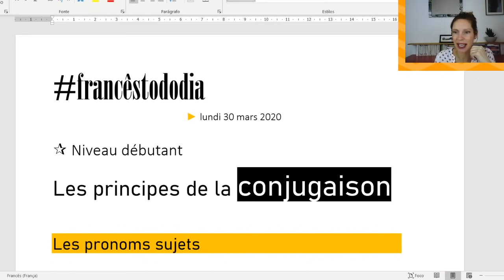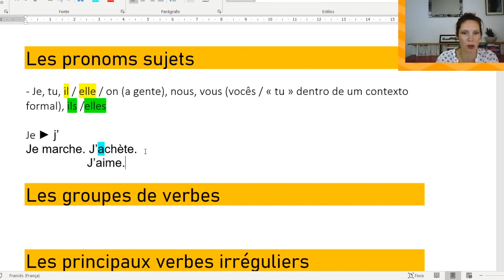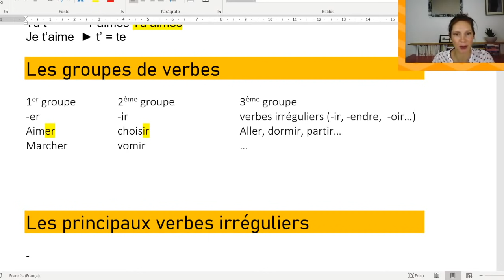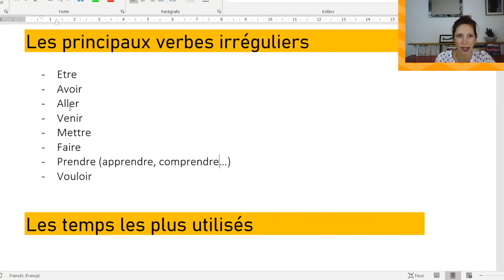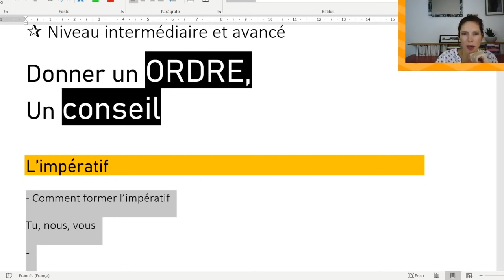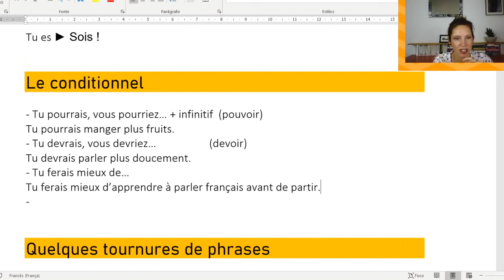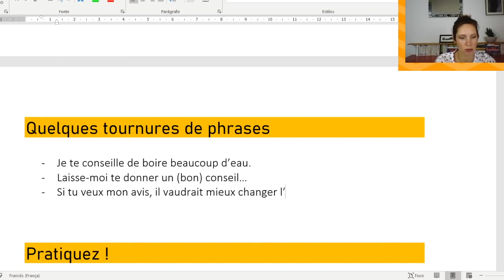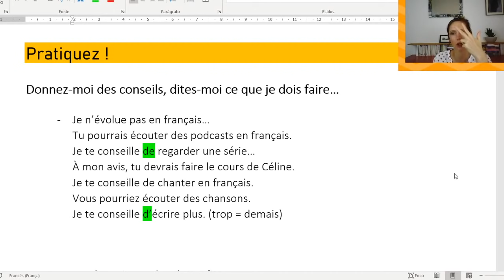FTD 8 - Aprenda francês todo dia: nível iniciante e intermediário/avançado.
Estamos de volta com o Francês todo dia! Uma imersão no idioma francês através de aulas gratuitas, divertidas e com explicações que fará você entender o francês de uma vez por todas. ;)

Este é o replay do episódio 8 do projeto que montei para ajudar vocês durante este período de confinamento : uma aula gratuita todo dia no horário do almoço dividida em duas partes, uma para iniciantes (12h00) e intermediários/avançados, em francês (12h30).

Aconselho que você assista o vídeo todo. Se você for iniciante, é uma ótima maneira de você se desafiar e sair da sua zona de conforto, afinal de contas, eu dou a aula em francês.

E se você já está mais avançado, assista ao vídeo todo também. Rever as coisas que você já sabe é uma ótima maneira de fixar o seu aprendizado, além de ser um ótimo exercício para avançar rapidamente.

Primeira parte para iniciantes:

- Os princípios da conjugação.

Segunda parte para intermediários/avançados (time code 32:20):

- Donner un ordre, un conseil.

COMPARTILHE NAS REDES USANDO

À demain !!!

♥ Bonnes études mes chers amis ♥

✈ MEU CURSO ONLINE DE FRANCÊS ● EN FRANCE